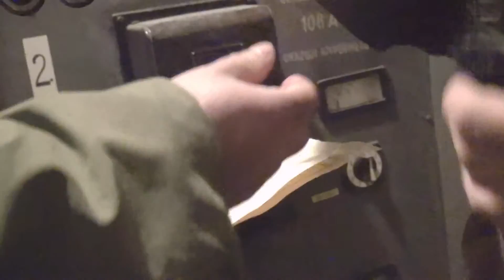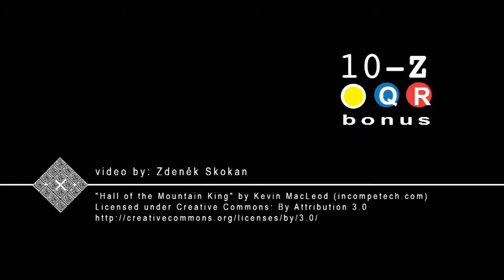QR Jak jsme počítali výkon dieselagregátu